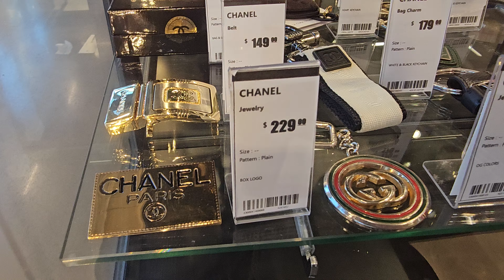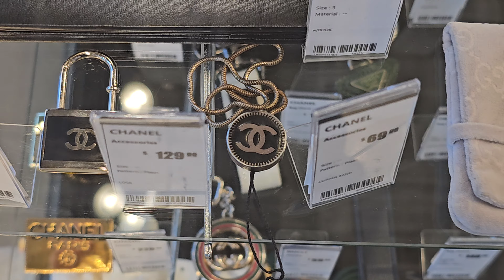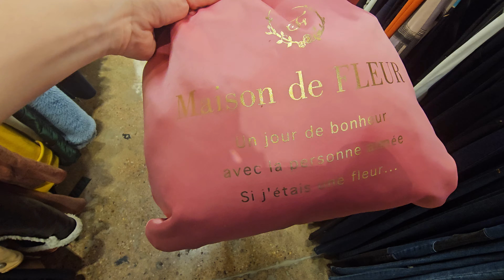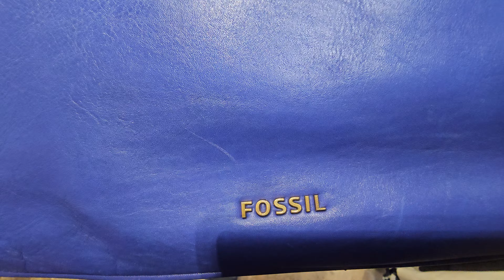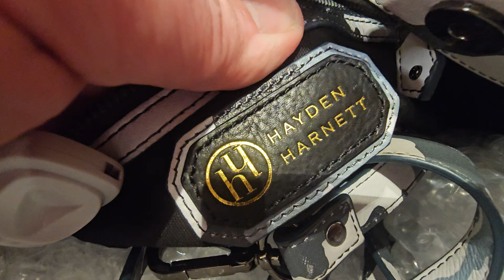DESIGNER BAG SUPERSTORE! 2ND STREET-DALLAS! Thrift with me!